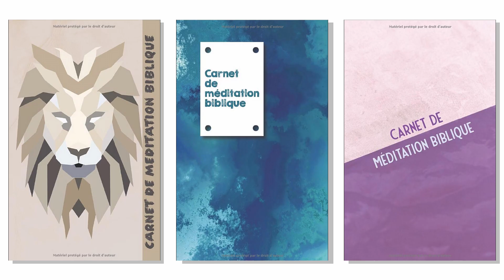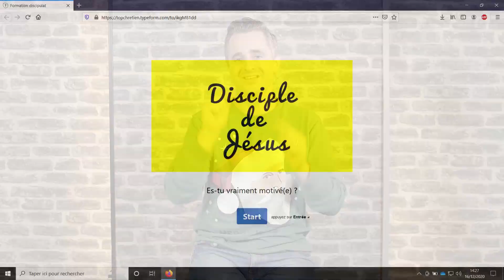C'EST LA FIN !!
►POUR ME SOUTENIR DANS MA MISSION (merci)

Tournage et montage : Pauline LANDREVIE